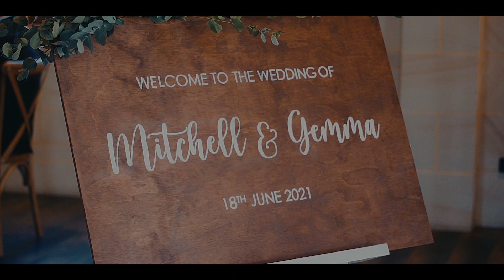Mitchell and Gemma Wedding day highlight 18th June 2021 Peterson House, Hunter Valley